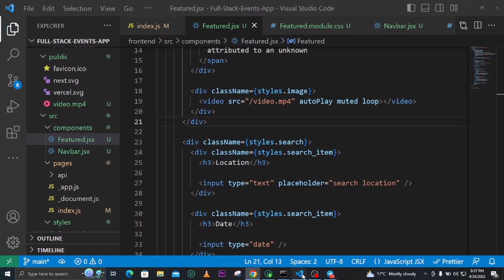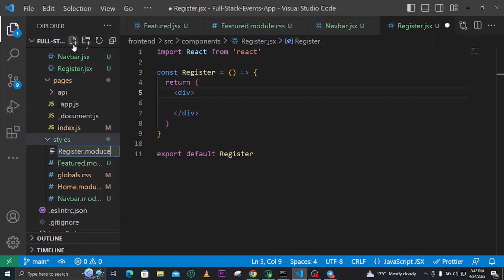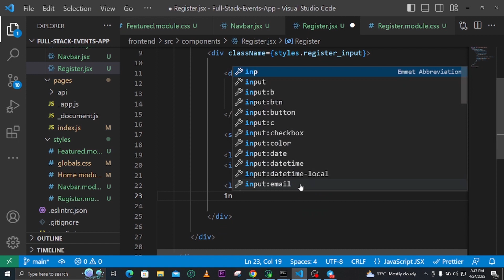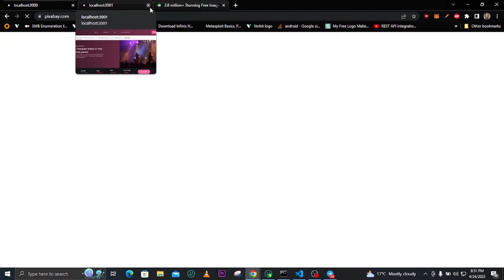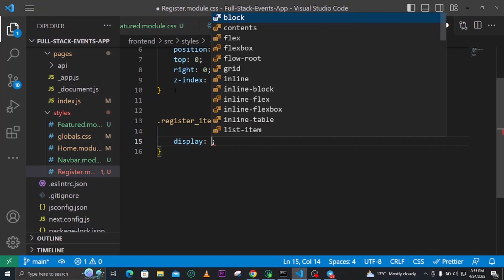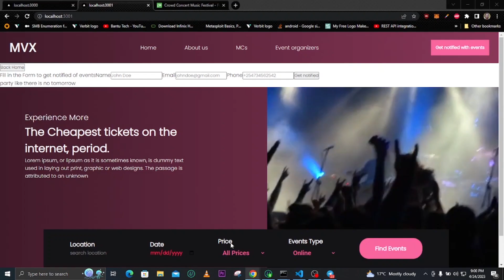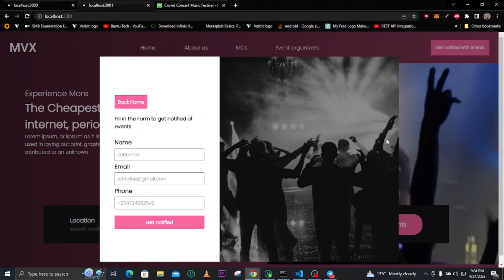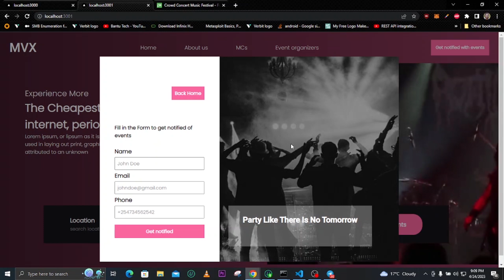Full STACK EVENTS APP - DAY 06 | NEXT JS | NODE JS | MONGO DB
In this video we will be  coding  our get notified modal where will apply filters.

SUPPORT ME